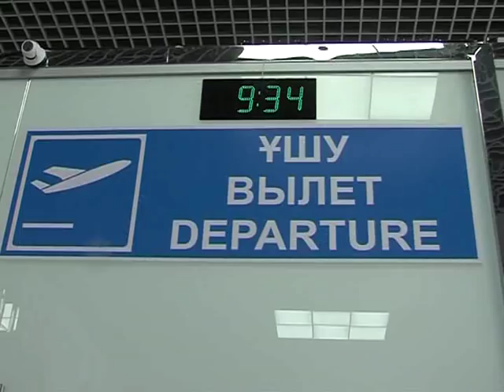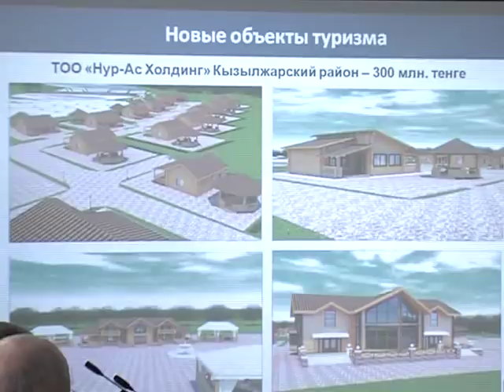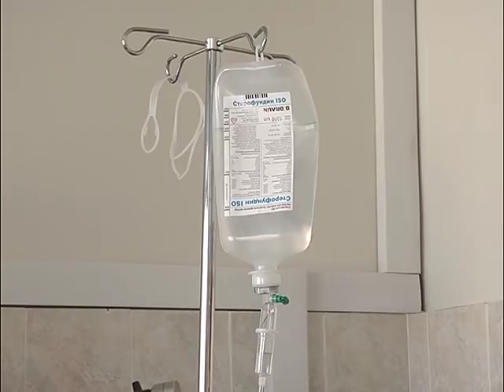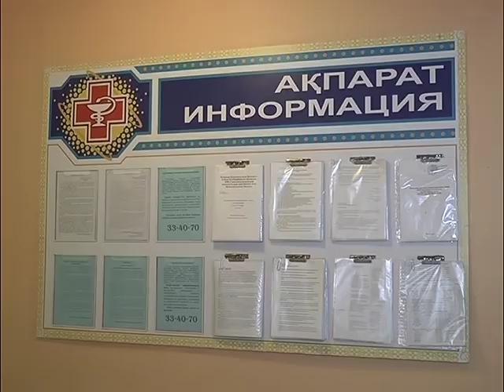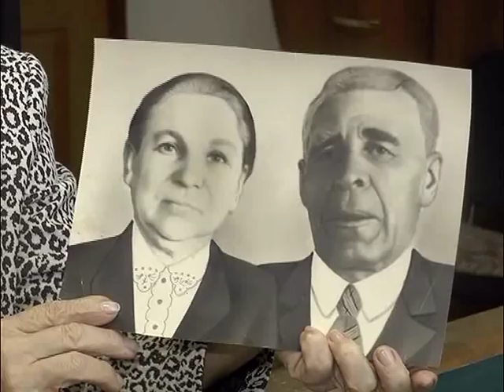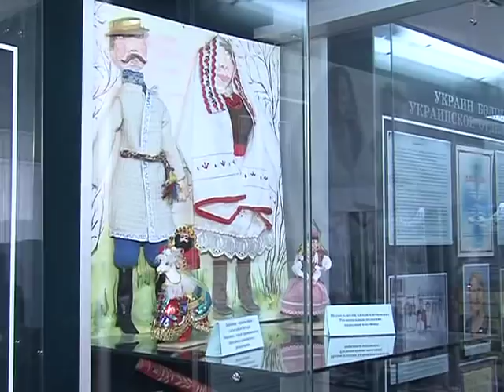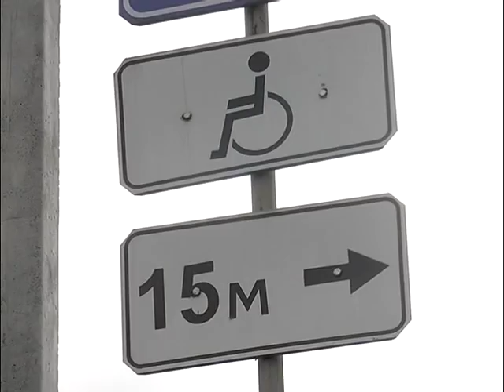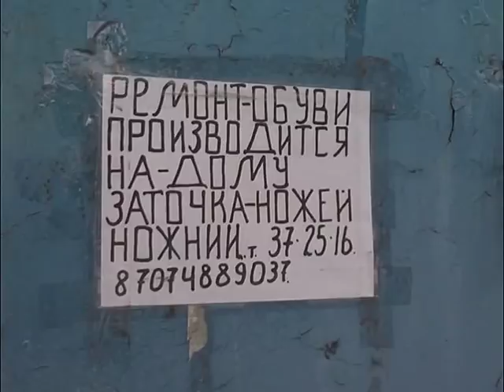Обозрение рус 04 03 18